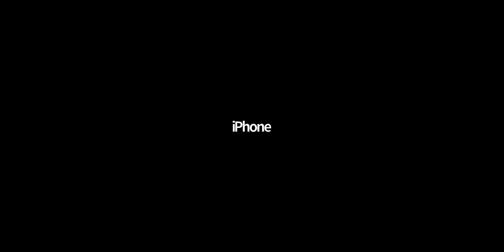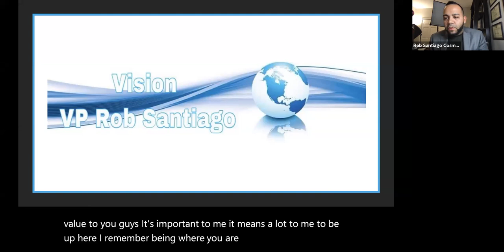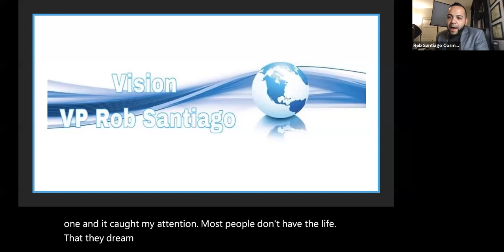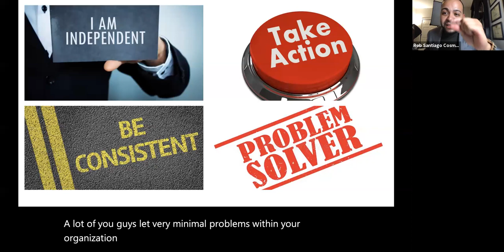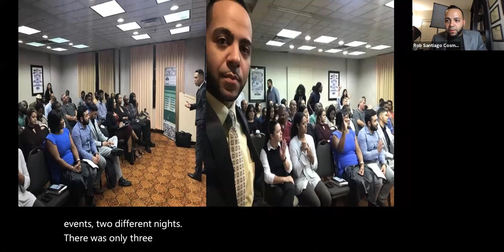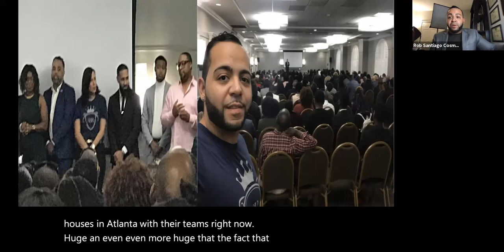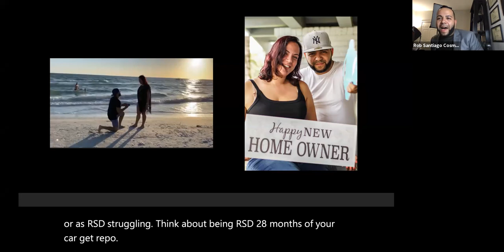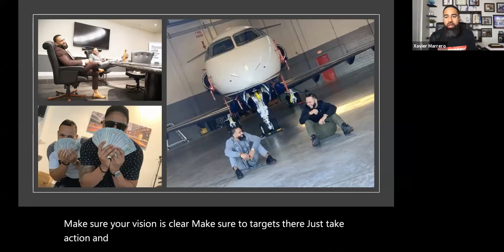Vision - Rob Santiago, Vice President 25-May-2021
How can you arrive to a new destination if you don't have the vision of where you're going?  Mr. Rob Santiago, Vice President - speaks nothing but straight facts in this PHENOMENAL training session!! Be ready to have a deeper understanding of what it means to BELIEVE you deserve more in life, to KNOW what's worth it takes time and to UNDERSTAND what it truly means to be Relentless in the pursuit of following your true calling in life.  Be READY to learn what it takes toe earn big in this industry, take notes and laugh all at the same time!! Huge shout out to our leader, mentor and the Original Founder of this entire movement/Team Relentless - Mr. Xavier Marrero, Senior Vice President, who wraps it all up with an amazing close out! Lets continue to grow!